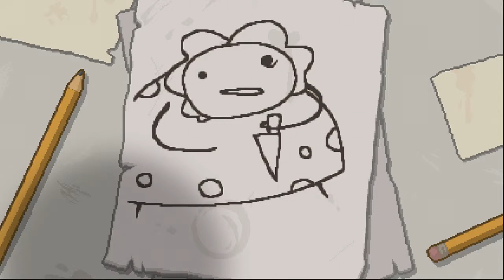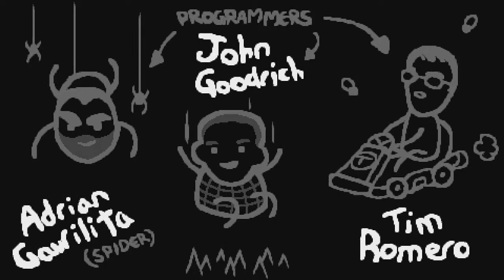Mibag Plays : The Binding Of Issac Rebirth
Lets Take A Trip Into Hell.